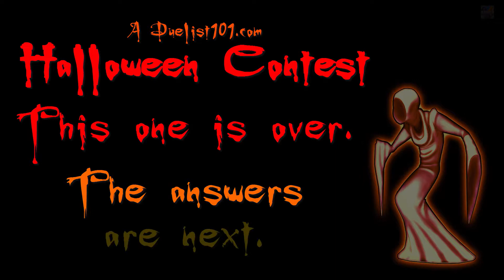Duelist101 Halloween Sound Contest Answers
Link to the article with details/winners at Duelist101: All contest details are